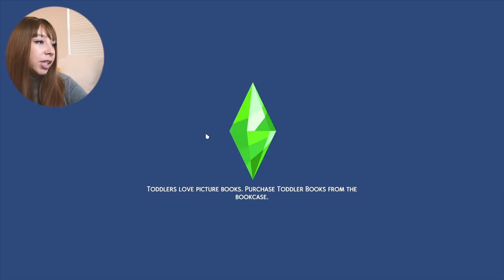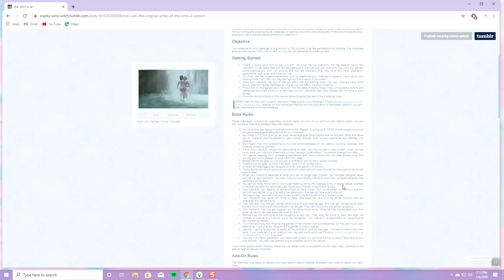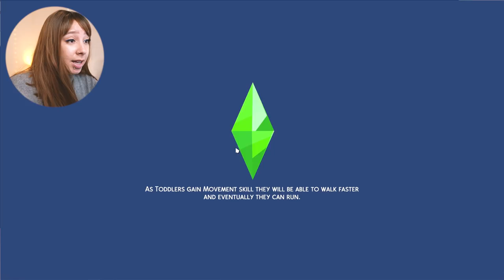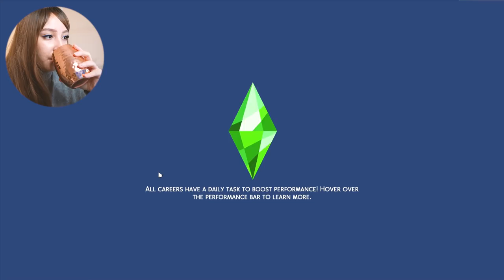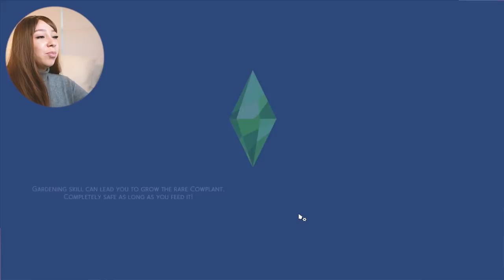SIMS 4 100 BABY CHALLENGE #19! 🥵🥵 SHE'S AWFUL....